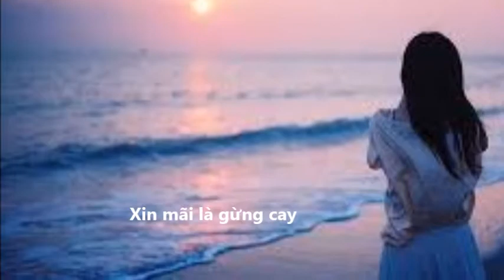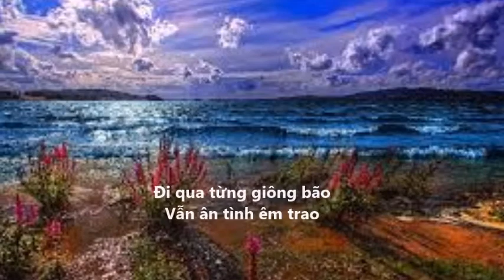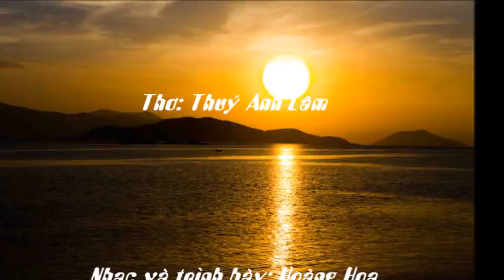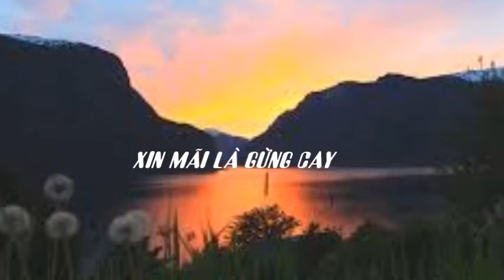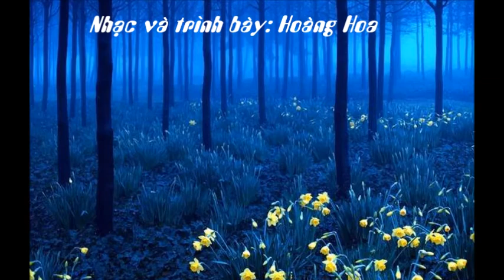XIN MÃI LÀ GỪNG CAY- Nhạc và trình bày Hoàng Hoa/ Thơ Thuy Anh Lam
XIN MÃI LÀ GỪNG CAY
Thơ: Thúy Anh Lam
Nhạc và trình bày: Hoàng Hoa

Cho nồng môi say đắm
Để em tình muối mặn
Vẫn bên anh từng ngày
Mãi đó trái tim gầy
Theo em từng nhịp thở
Khi tình em trăn trở
Anh tựa vào mơn man
Dòng đời có thênh thang
Cần cho nhau nương náu
Đi qua từng dông bão
Vẫn ân tình êm trao ...
Bên đường gió xôn xao
Những bụi mưa chợt đến
Với tình anh thắp nến
Ấm tim ... không lạnh lùng
Dù mai có ngàn trùng
Dù nắng xa mùa vui
Đời miên man trăm nỗi
Vẫn trái tim bồi hồi
Vẫn ở đó bên người